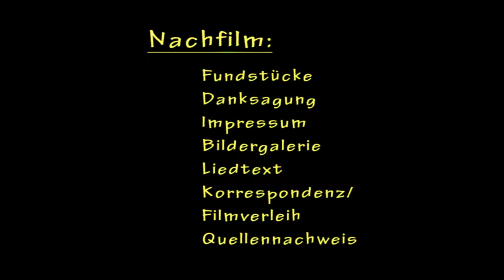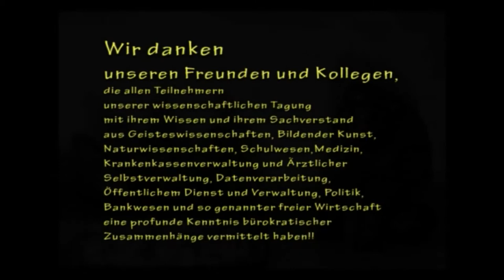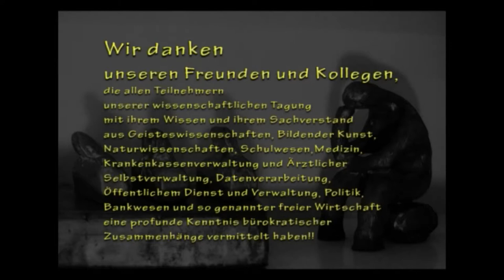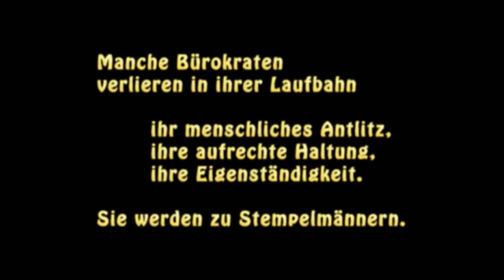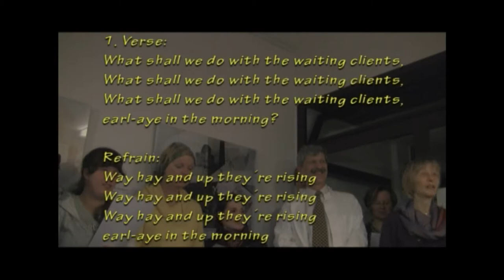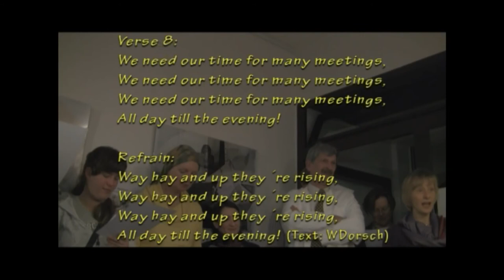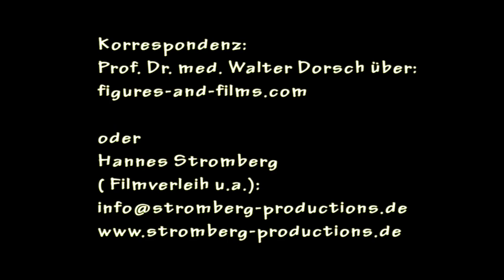Bürokratie: Weshalb es so ist, wie es ist. 4. Teil. Epilog. Bureaucracy: why. Last part. Epilogue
Bürokratie: Aufzeichnung der Grund legenden wissenschaftlichen Untersuchung über Ursachen und Auswirkungen einer bürokratischen Ordnung des Jahres 2011 Bureaucracy 2011: scientific background and consequences.